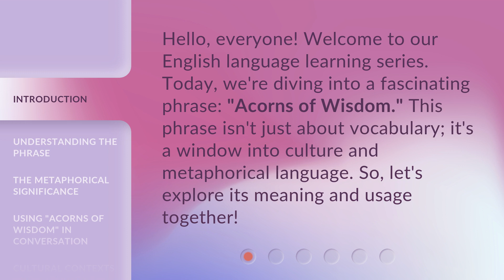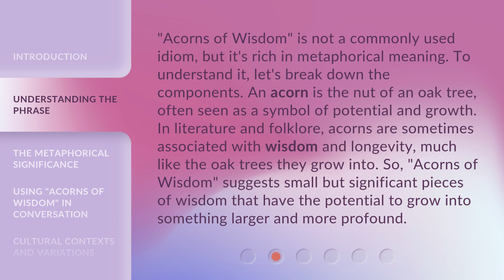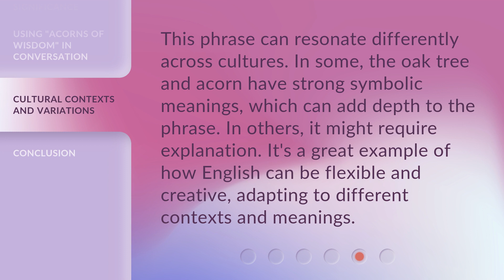Unlocking the Meaning: "Acorns of Wisdom"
Unlocking the Meaning: Discovering the Acorns of Wisdom • Join us on a journey of unraveling the profound meaning behind the enigmatic phrase 'Acorns of Wisdom'. Delve into the depths of knowledge and enlightenment as we unlock the secrets hidden within these metaphorical acorns. Prepare to be amazed by the profound wisdom that lies within these tiny seeds.

00:00 • Introduction - Unlocking the Meaning: "Acorns of Wisdom"
00:30 • Understanding the Phrase
01:09 • The Metaphorical Significance
01:40 • Using "Acorns of Wisdom" in Conversation
02:06 • Cultural Contexts and Variations